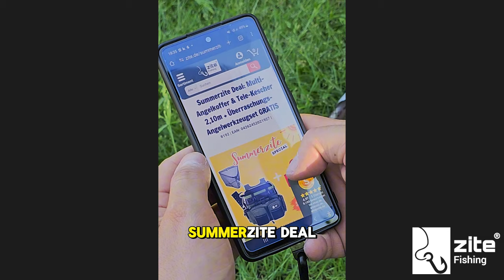Maximaler Stauraum mit dem Zite Fishing Multi-Angelkoffer: Damit lässt du andere Angler alt aussehen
🎒🎣 Warum schwer, wenn’s auch leicht geht? Sieh, wie der Junior das Angeln revolutioniert! 🌟

Während Papa mit wenig Verstaumöglichkeiten und einer Last von Ausrüstung kämpft, hat Junior mit dem Zite Multi Angelkoffer ruckzuck und super kompakt alles für das Angelabenteuer gepackt und parat. Einfach, leicht und effizient – genau so sollte Angeln sein! Und das ohne dabei auf Stauraum zu verzichten.

Highlights der Multi Angeltasche für smarte Angler von heute:

🚀 Schnell einsatzbereit: Alles organisiert an einem Platz!
🎒 Tragbarer Komfort: Rucksack und Sitz in einem!
🐟 Mehr Zeit zum Angeln: Kein Stress mit Ausrüstung!

Mach's wie der Junior – wähle den smarten Weg zum Angeln!

👉 Entdecke, wie unser Multiwunder Angelrucksack dein Angelerlebnis verbessern kann!

* = Werbelinks